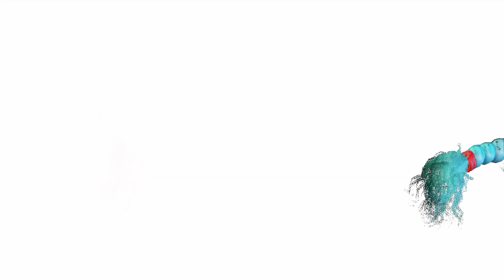STREET FIGHTER 6 - Arcade Mode Terry Bogard on The Hardest Difficulty